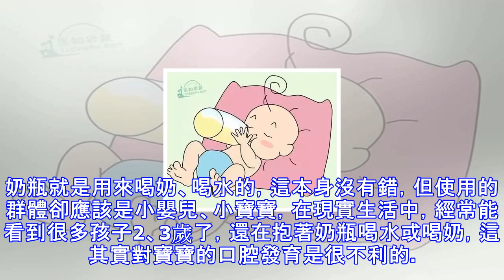寶寶還在用奶瓶喝水？到了這個時間就該用水杯啦！否則牙齒會畸形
奶瓶就是用來喝奶、喝水的，這本身沒有錯，但使用的群體卻應該是小嬰兒、小寶寶，在現實生活中，經常能看到很多孩子2、3歲了，還在抱著奶瓶喝水或喝奶，這其實對寶寶的口腔發育是很不利的。長期使用奶瓶會對寶寶口腔造成哪些影響？又該如何幫助寶寶從奶瓶過渡到水杯呢？長期用奶瓶 影響寶寶口腔發育！寶寶在吸吮奶嘴的時候，上顎和舌頭因為嘴部用力而受到擠壓，會把上排的乳牙向前推，把下排的乳牙向後推，導致上下兩排牙齒無法接近。長期如此，寶寶的上下牙齒會咬合不正，影響牙齒的咀嚼功能，嚴重者甚至影響寶寶上下頜骨的發育，讓寶寶形成高齶弓的「奶瓶嘴」、「齙牙」，讓寶寶變醜。還有可能影響寶寶日後的吐字發音。不僅如此，平時吃飯的...